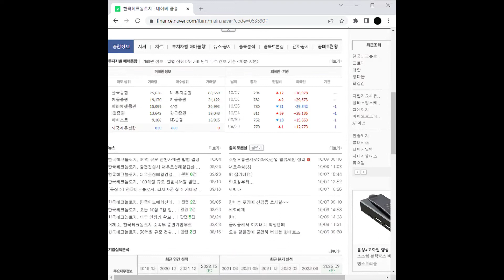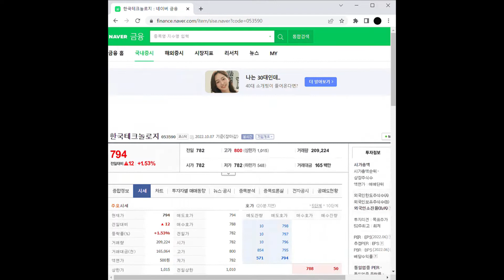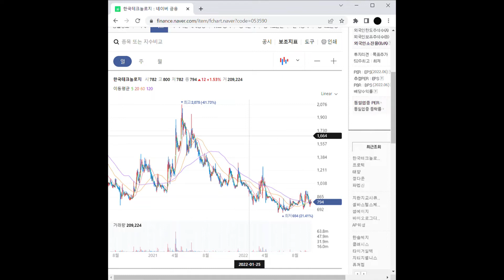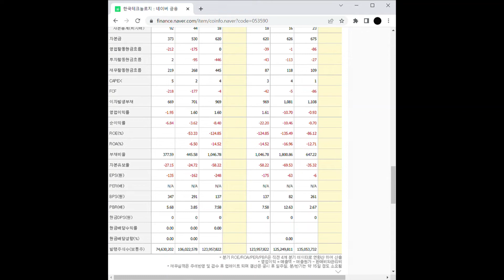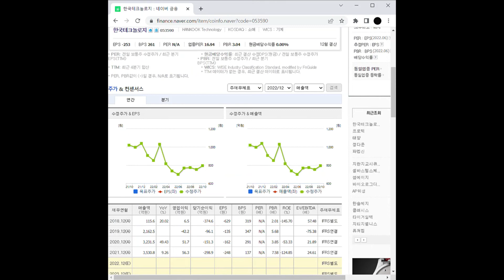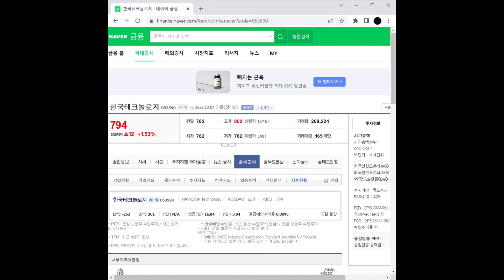자율주행 관련주 한국테크놀로지 주가 전망 및 차트 분석